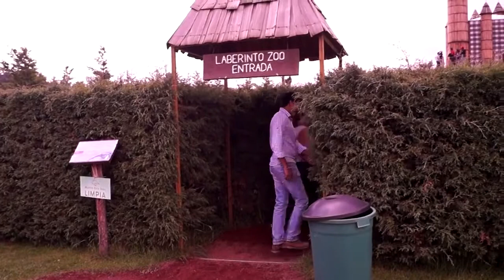Tu y de nuevo tu - Karina Flores (Vídeo Oficial HD)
Tu y de nuevo tu
Karina Flores